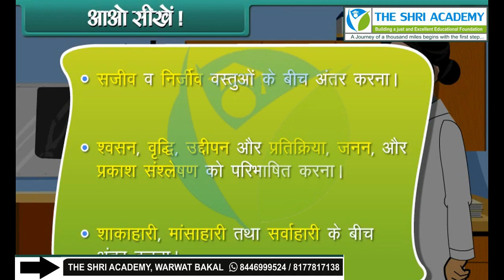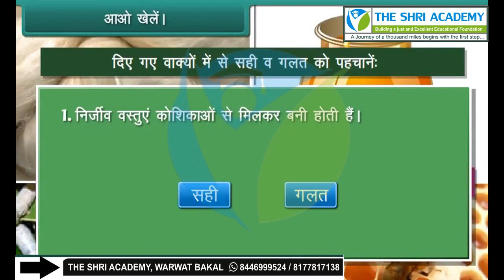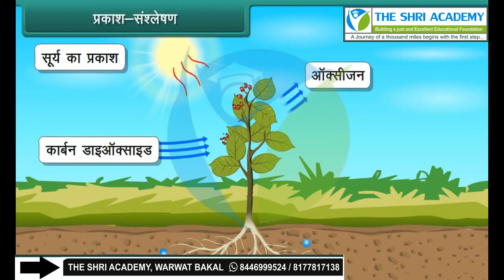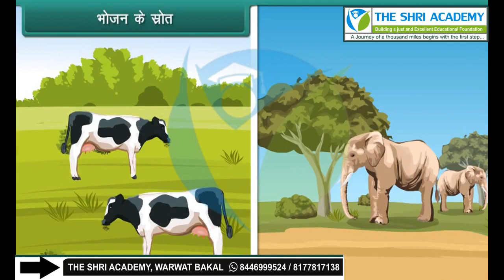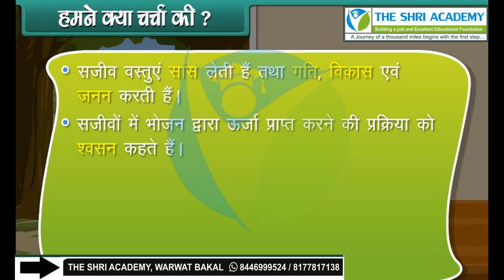Living and Non living Things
class 4th hm EVS living and non living things